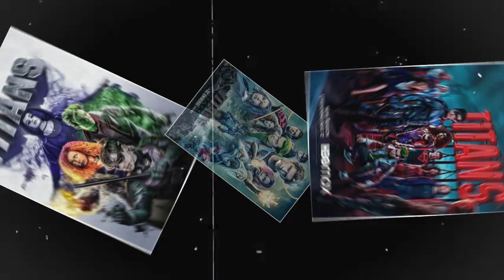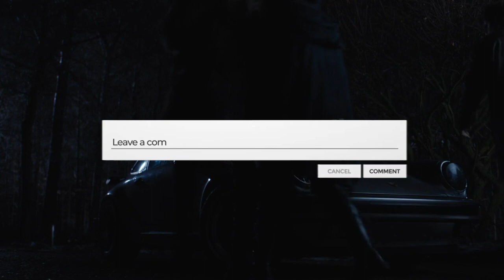The Titans Series Full Spoiler Review🔥 In Hindi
Bohot mehant lagi hai isse edit karne mein ksam se bhai puri raat chali gayi aur iss series ke liye toh 10 raate kurbaan hai toh isliye itni kurbani toh banthi hai aur baki review dekhliyaa hoga nahi dekha tohhhhhh tum description kyu padh rahe hoo itne wele hoo kya.

Disclambier=This video is Made for Entertainment Porpose.
Please Dont get Offended All Right Guys.

Credits- Cartoons Network & WBTV